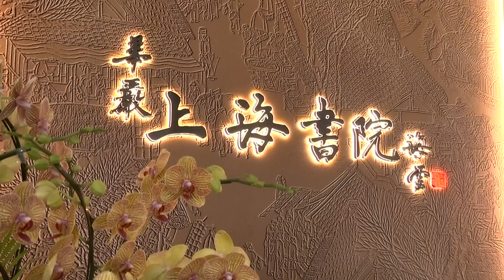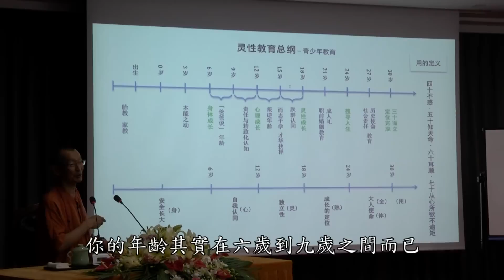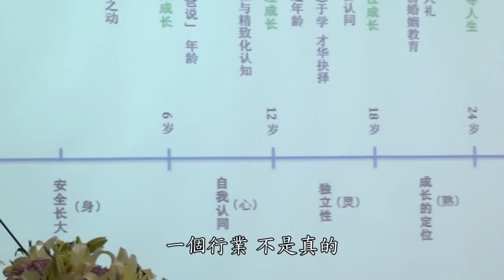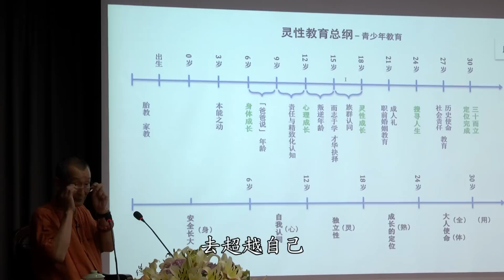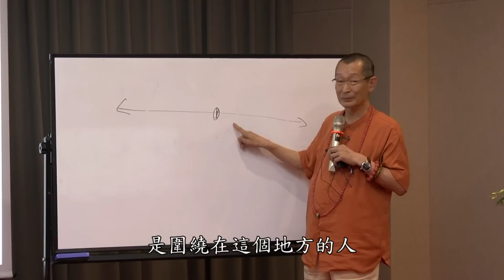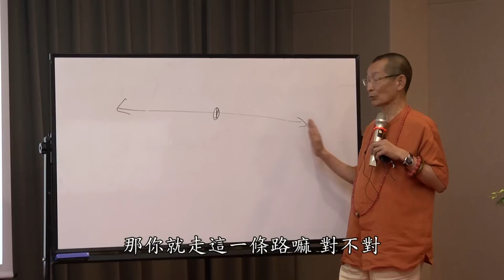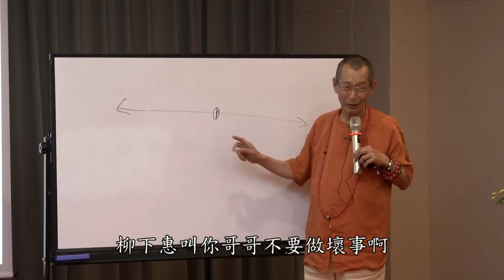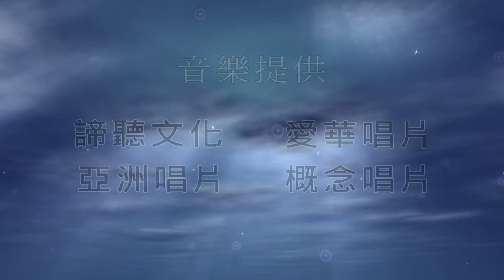大華嚴寺 | 海雲和上講座《傳統智慧對企業的應用（下）》【上海書院】20180828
華嚴上海書院落成 海雲和上：看見真正的成長！

萬丈高樓平地起，上海書院從零做起，置辦書院的每一分錢，都是每位同修從日常一點一滴積沙成塔而來的。海雲和上看著每一項建設、每一寸擺設，深深讚許上海華嚴團隊團結一致的奮鬥精神。